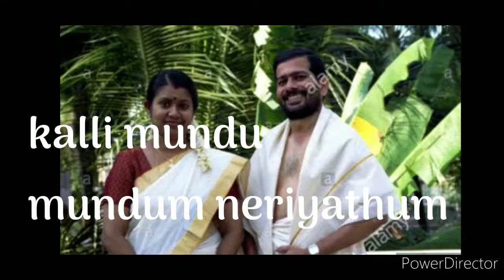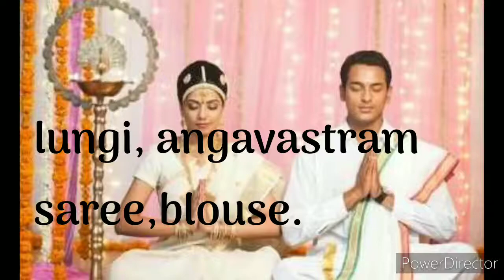Different states different clothes ( incredible India) class 2 GK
GK CLASS 2 GREAT MISSION PUBLIC SCHOOL.